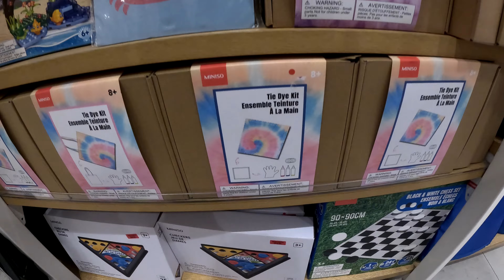Tiendas MINI SO / Cosas que no SABIAS ¿ son realmente JAPONESES ?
Holaa que tal muchachos como están? el día de hoy fuimos a recorrer una TIENDA MINI SO, para descubrir que productos tienen y los datos curiosos de la Tienda.

Les pido el favor de apoyar este contenido y trabajo que hay detrás, dando like, comentando y compartiendo con sus amigos